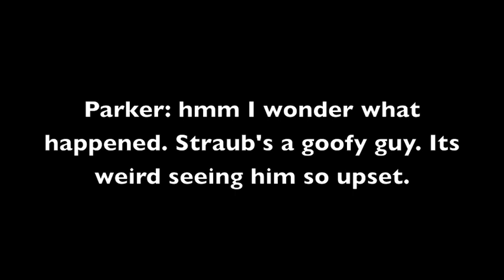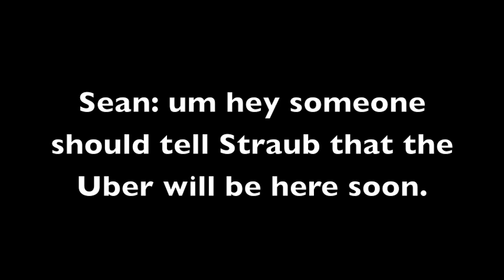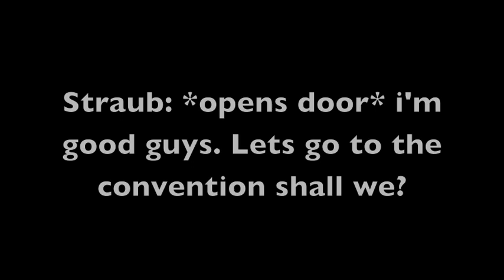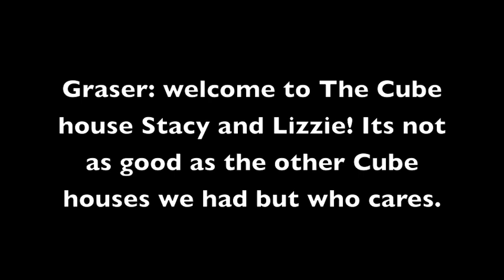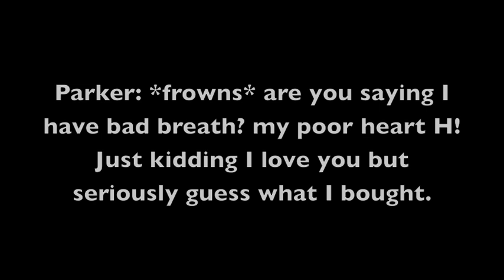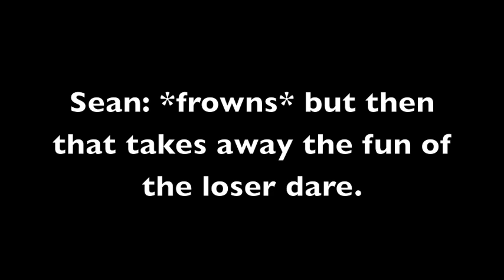Gracy Fan Fiction S1 Ep: 4 - Gracy United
Hey everyone! In episode four, Straub is mad at Bee. Bee and Sean may have a big secret they've been keeping from their friends. Graser and Stacy have finally been united at Minecon. Lizzie and Stacy hang out with the Cube members.